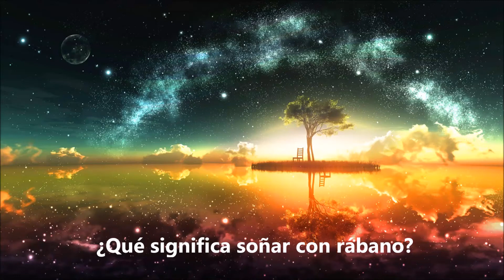¿Qué significa soñar con rábano? - Sueño Significado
Soñar con rábanos refleja una actitud pasiva. No deberías quitarle importancia a ciertos asuntos. Si has soñado con rábano, intenta reflexionar seriamente sobre si tu relación de pareja es sana, si de verdad tenéis todos los problemas solventados o si hay algo pendiente que debéis solucionar. Aqui dejo este video con explicaciones mas detalladas y el significado de soñar con rábano. Para mas interpretaciones de sueños visitanos en: suenosignificado.com